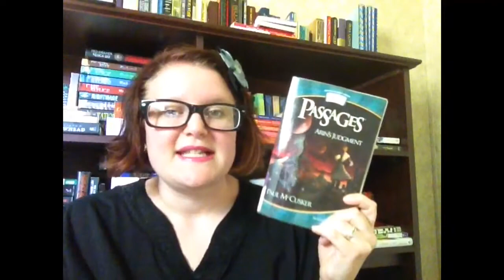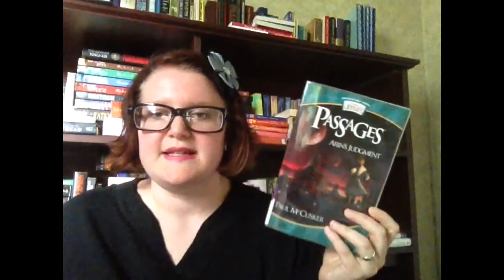Arin's Judgement by Paul McCusker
My thoughts on the 2nd book in the Adventures in Odyssey Passages series.

Illustrations by Mike Harrigan

Published by Tyndale House Publishers Inc.

Description:
At the end of WW2, Wade Mullens is transported to a war torn alternate world called Marus, where he find himself the key figure in a political power struggle and unwittingly helps to bring the Unseen One's judgement on a corrupt people.

179 pages; 19 chapters

Includes:
Illustrations
A map of Marus
Sample chapter 1 of book 3 in the series titled Annison's Risk